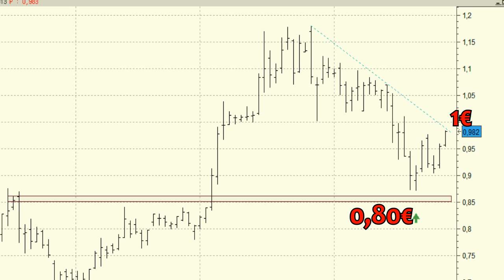Análisis técnico de Bankia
Los niveles de acumulación son buenos así como el volumen negociado.